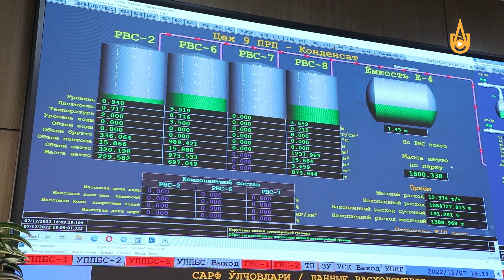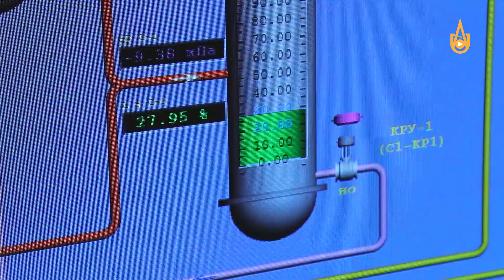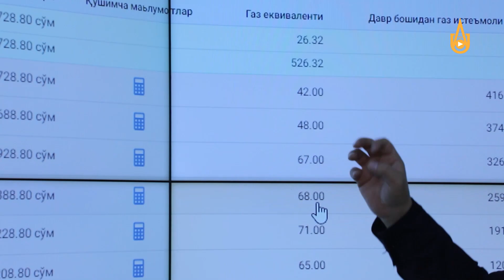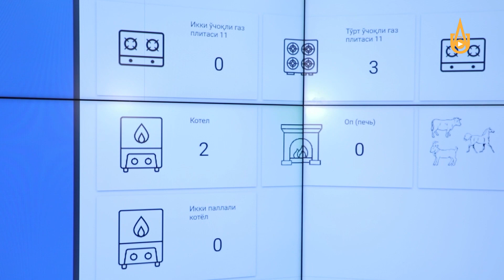Tabiiy gaz nazorati. Loyihasining joylardagi ijrosi qanday?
“Tabiiy gaz nazorati va hisobining avtomatlashtirilgan tizimini joriy etish” loyihasining joylardagi ijrosi